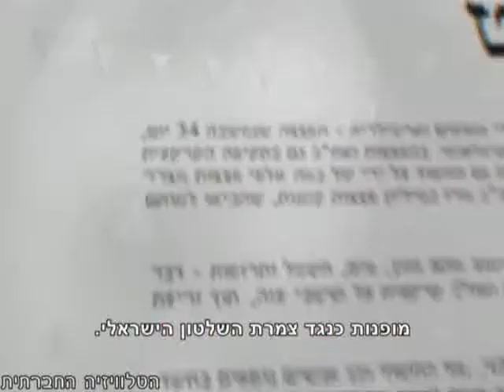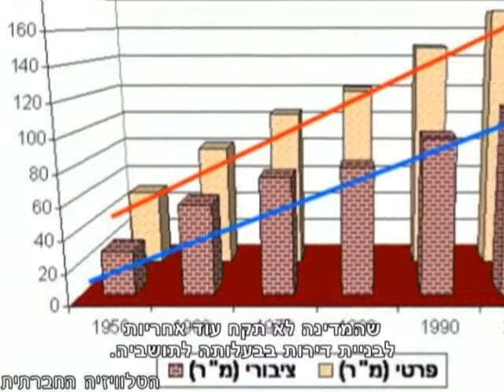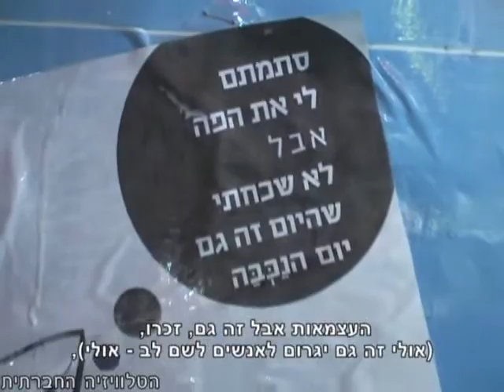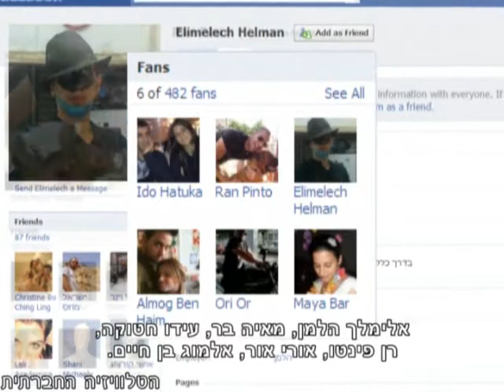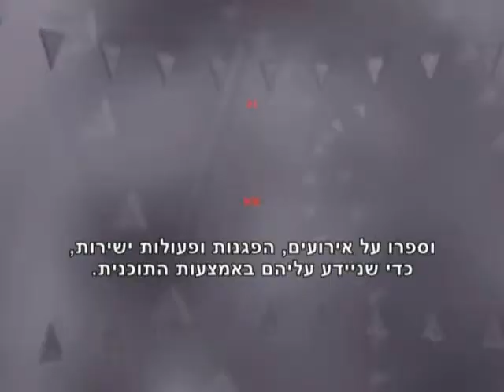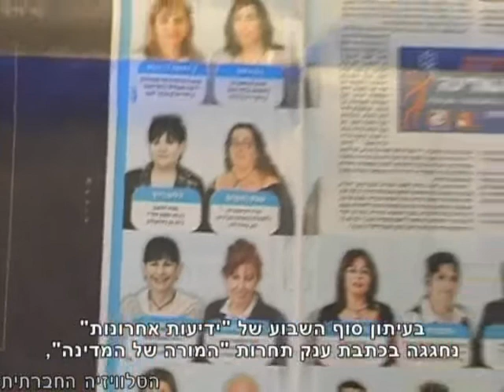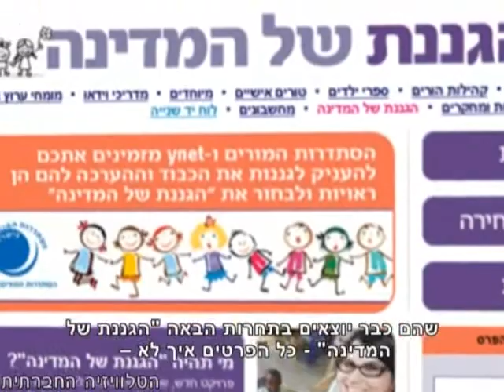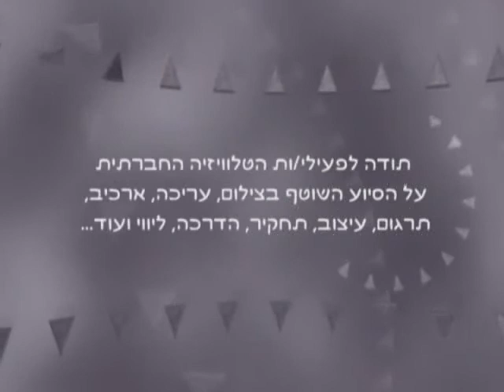סדר חברתי - 3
"סדר חברתי" - מגזין אקטואליה חודשי (מספר 3) של הטלוויזיה החברתית לקידום סדר יום חברתי בישראל.
על סדר היום: אם תרצו והקרן החדשה לישראל, המתקפה על הבדואים בנגב, דיור בר השגה, קריאה להוציא להורג את ענת קם, קמפיין נגד נסטלה-אסם, תימרור כבישים בכניסה לשטחים הכבושים ועוד.
בפינת האירוח: טקסים אלטרנטיביים: אייל ניב משוחח עם דר' דלית באום על טקסים אלטרנטיביים. תקצירים מטקס יום הזיכרון של "לוחמים לשלום" וטקס הדלקת משואות של "יש גבול".
בפינה יוצאים לשנות: יוצאים לשנות: הודעות על אירועים לשינוי חברתי כולל שיחה עם אלון-לי גרין על אירועי 1 במאי.
במבדק תקשורתי: ביקורת על התקשורת הישראלית: הולילנד, תעודת עיתונאי ומורה וגננת לחיים.